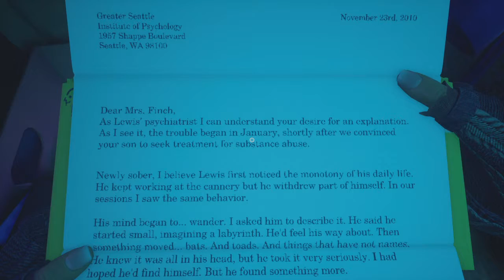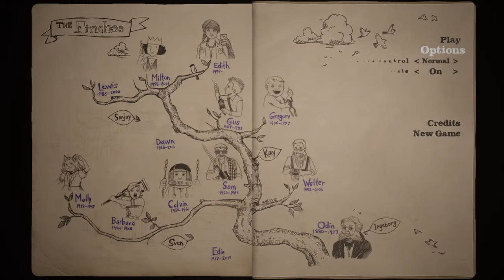What Remains of Edith Finch Let's Play Part 12